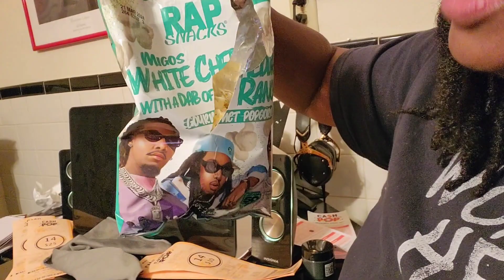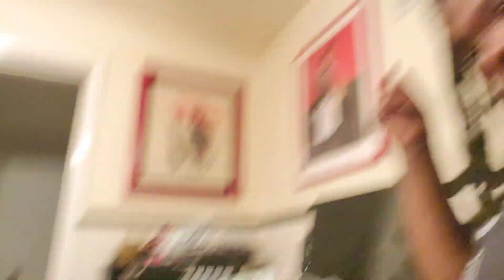Eatin' MIGOS WHITE CHEDDAR POPCORN and Stayin' Out Of Jail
2. I started my locs July 4, 2021
3. I have around 77 locs, but I started with 129. My stylist combined them due to them being too small.
5. I went to a stylist for about 8 or 9 months and she used gel to do my retwist. She retwisted with water and oil, only, as requested, on my last visit. with her in March 2022.
6. I started retwisting my hair, myself, May 2022 using oil and water, only.
7. My desired length is mid-back length locs.
8. I retwist every 2 to 4 months bcuz I love the nappy/knotty roots look and don't want my locs to be thin and skinny.

💲SuperChats Are Welcome